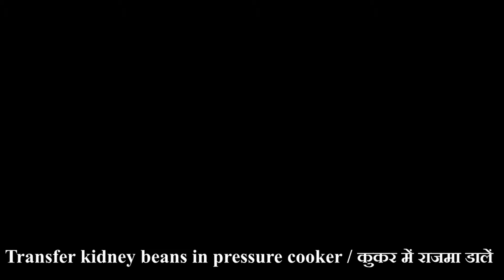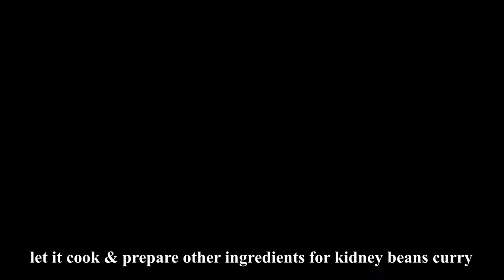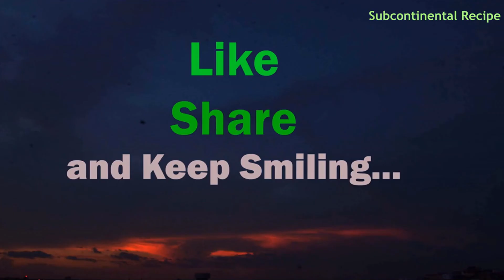Rajma Recipe | Delhi Type - Rajma Masala Recipe | How to cook rajma | Kidney Beans Curry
Ingredient List:
Kidney beans 200 gram (Rajma will become almost double after soaking)
Cinnamon 1 pc
Onion 3
Cooking Oil 60 ml
Cumin Seed whole 1 tsp
Red chili flake ½ tsp
Garam Masala powder ½ tsp
Roasted cumin seed powder ½ tsp
Green chili whole 3
Green Coriander Leaf 3-4 tsp
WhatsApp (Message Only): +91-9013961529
Audio Courtesy-YouTube Library background music Sophomore Makeout by Silent Partner
Thanks